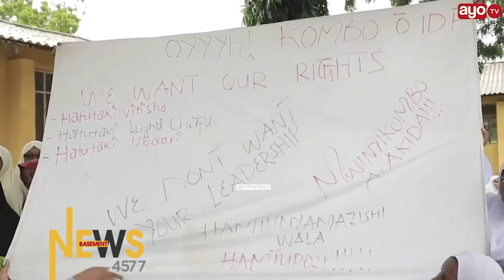MIAKA 41 "Awapeleka wazazi wake mahakamani kisa hajapewa pesa za MATUMIZI./ WANAFUNZI WAGOMA KUSOMA.